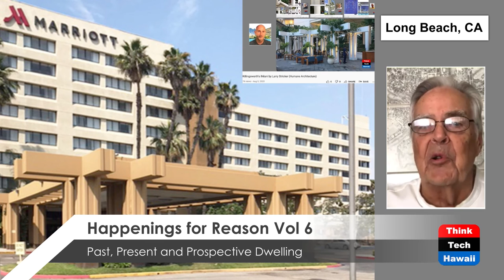Happenings for Reason Vol 6 (Humane Architecture)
Past, Present and Prospective Dwelling.  The hosts for this show are Martin Despang and DeSoto Brown.  The guest is Ronald Lindgren.

The reflections on the simultaneous events of the renovations of the Halekulani in 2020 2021, Waikiki Park Hotel, Lindgren Residence in 2021, Waikiki Grand Hotel unit Despang 2021 and likely lessons learned from for the future embodied by the Proletarian People Power Primitiva III proposal.